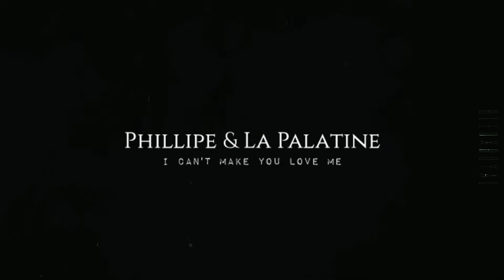Je ne peux pas t'obliger à m'aimer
☼ Watch in HD for your beautiful eyes **
☼ Listening with your headphones for your cute little ears ;)

☼ Regarde en HD pour tes beaux yeux **
☼ Ecoute avec tes écouteurs pour tes mignonnes petites oreilles ;)

► Coloring : Not mine i forgot x)
► Character(s) : Philippe d'Orléan & Liselotte
► Couples : La Palatine & Monsieur
► Serie : Versailles
► Song : I Can't Make You Love Me / Dave Thomas Junior

► My last vidéo : /watch?v=fahUrp64u8Y